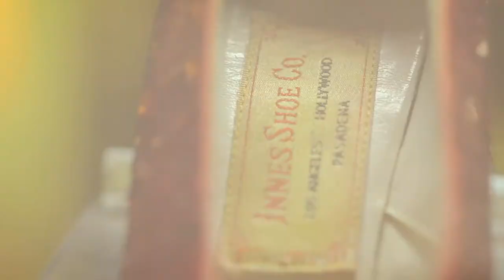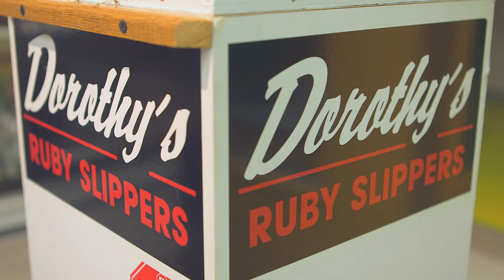THE SLIPPERS Trailer | 2016 Damn These Heels